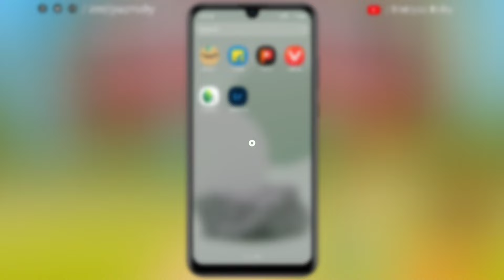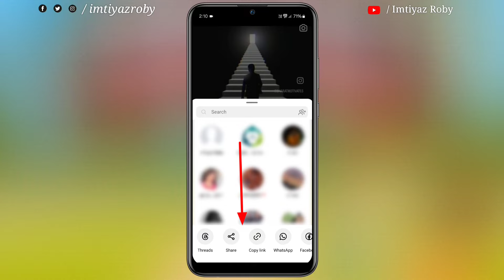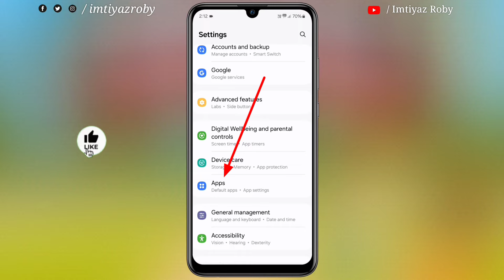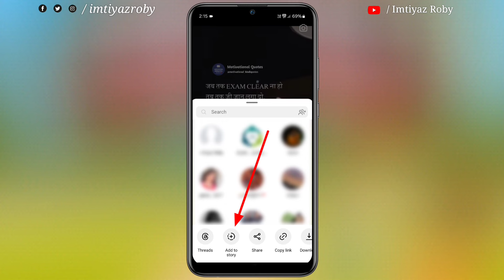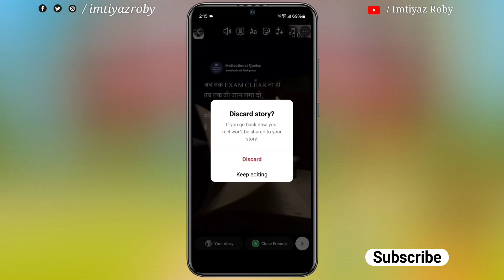Add to Your Story Instagram Missing | Instagram Add to Story Not Showing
Aaj ke is video me ham sikhenge Whatsapp status problem solve kaise kare

instagram par add to story ka option kaise laye
instagram me add to story option nahi aa raha hai
instagram add to story option
instagram add to story kyu nahi aa raha hai
how to fix add to story not showing on instagram
instagram add to story not working
add to story not showing
add to story option